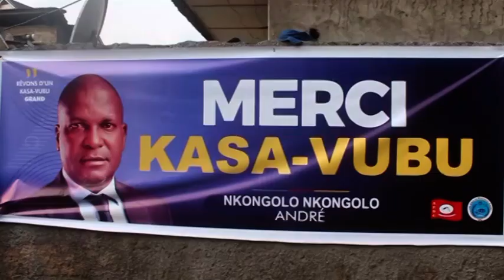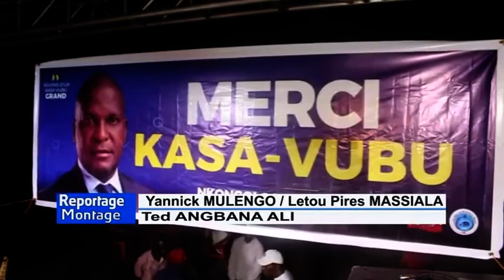Ngonga Mardi 23 Janvier